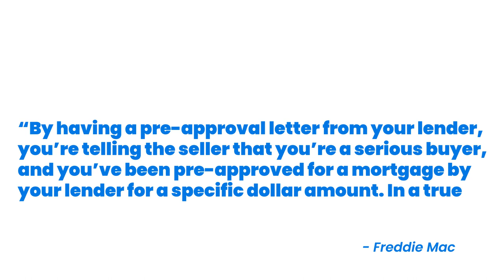Pre-Approval Makes All the Difference When Buying a Home in Sarasota County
You may have been told that it’s important to get pre-approved at the beginning of the homebuying process, but what does that really mean, and why is it so important? Especially in today’s market, with rising home prices and high buyer competition, it’s crucial to have a clear understanding of your budget so you stand out to sellers as a serious homebuyer.

Being intentional and competitive are musts when buying a home right now. Pre-approval from a lender is the only way to know your true price range and how much money you can borrow for your loan. Just as important, being able to present a pre-approval letter shows sellers you’re a qualified buyer, something that can really help you land your dream home in an ultra-competitive market.